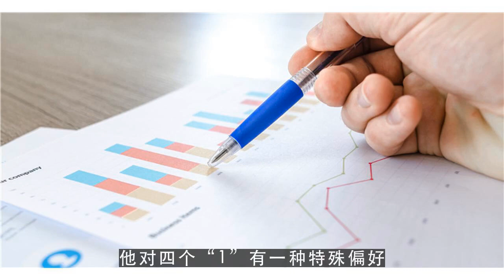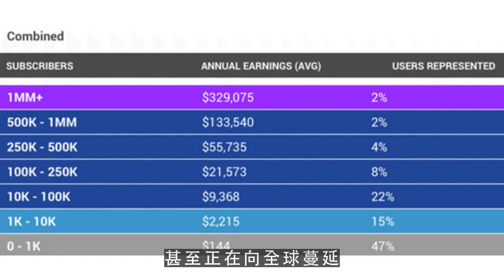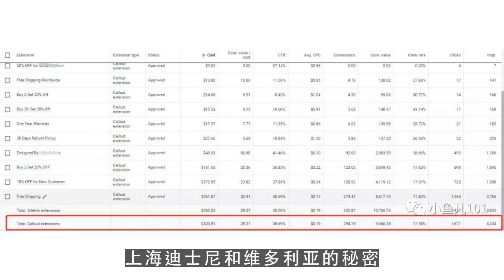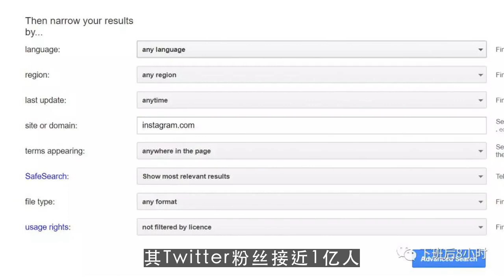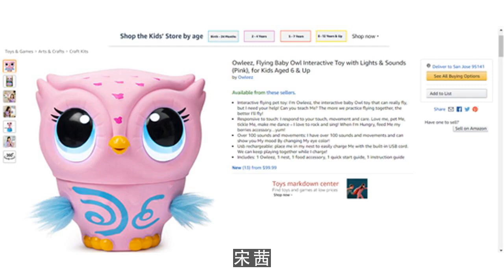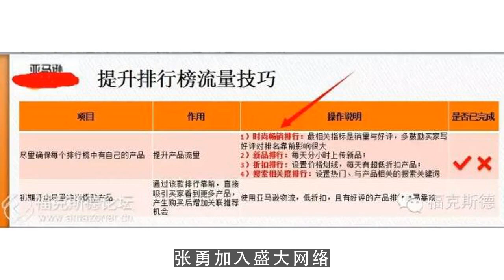youtuber,他发明了双11 缔造了天猫 低调做成阿里CEO 第1集